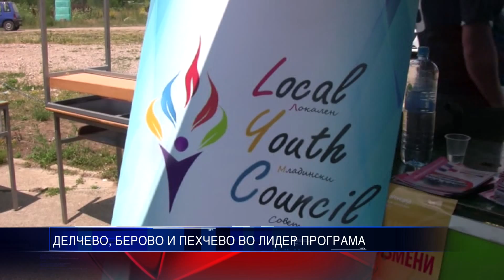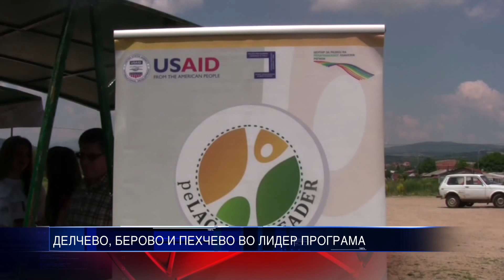ЛИДЕР ПРОГРАМА 03 07 2015